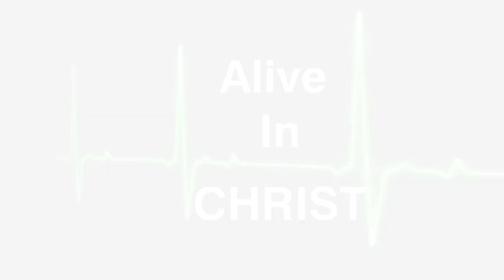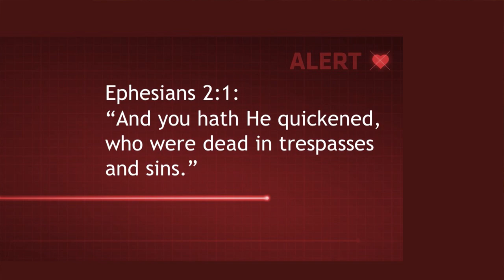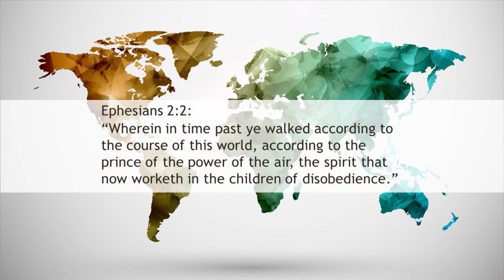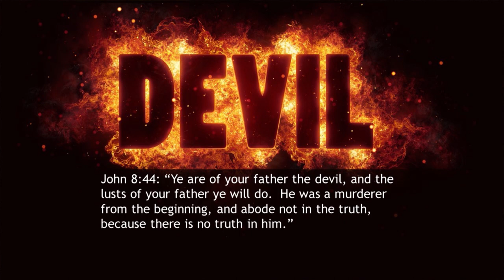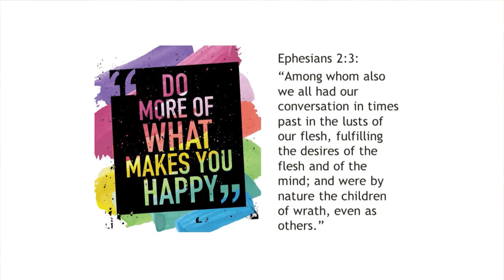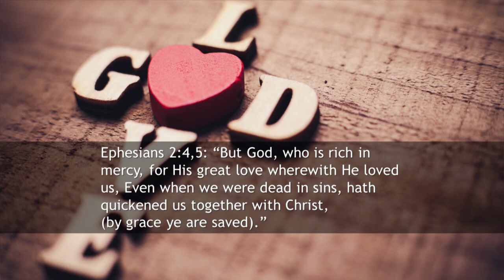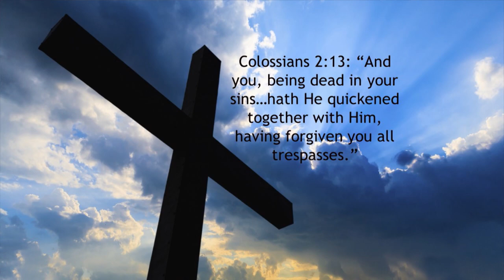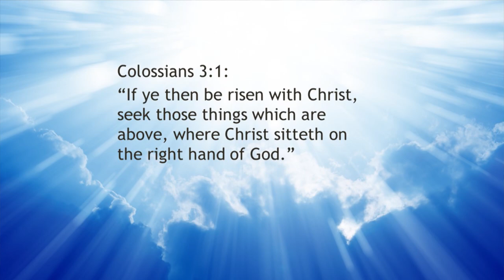43. Alive in Christ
Pastor Kevin continues his teaching on being in Christ, explaining what it means to be Alive in Christ.